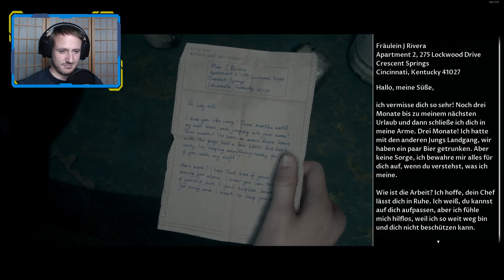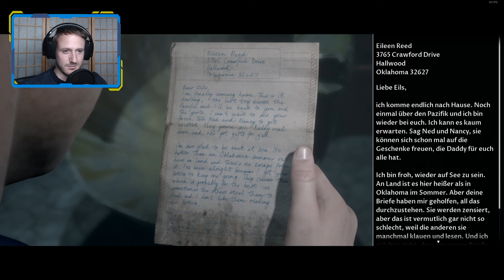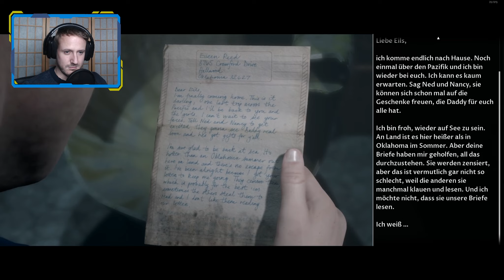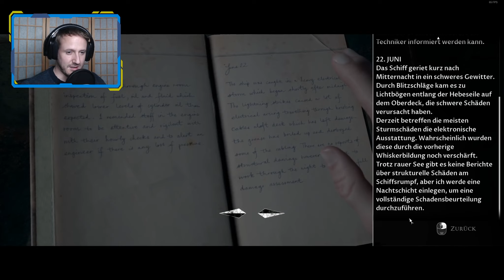Wir Brauchen Einen Plan ★ Man Of Medan 06 ★ Tessayia / Danger Zockt